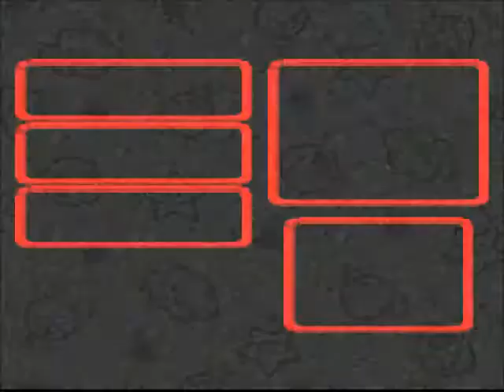Let's Play Super Mario RPG part 17: Wedding Crashers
It's about time we put a stop to this wedding and put an end to Booster, ENJOY!